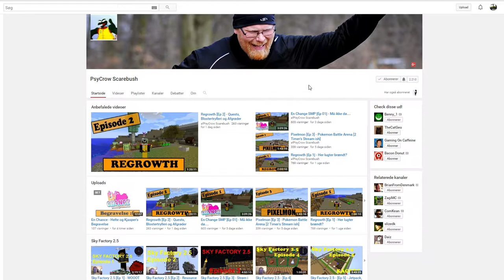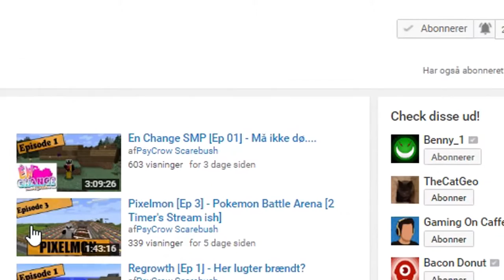(Danish) Notifikationer og Underretninger på youtube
Notifikationer og Underretninger på youtube

Hvordan får man altid de nyeste Notifikationer og Underretninger på youtube på dem som man følger
det er dog ikke altid de vil blive vist på forsiden af youtube